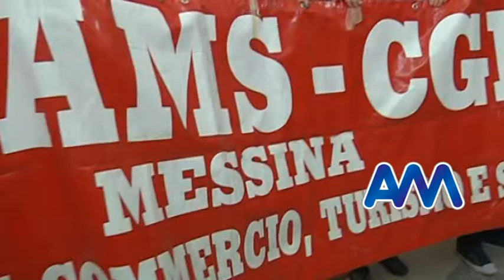Mense scuole, alla ricerca del panino dal 15 aprile